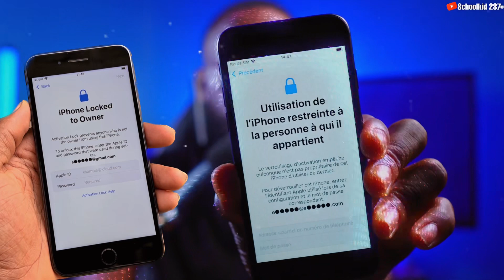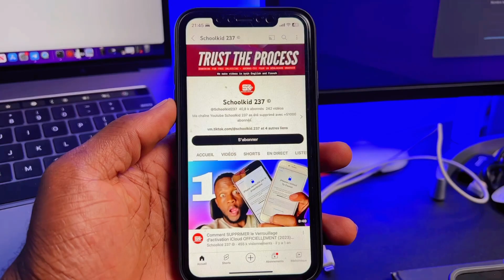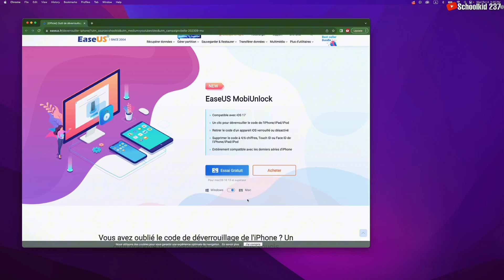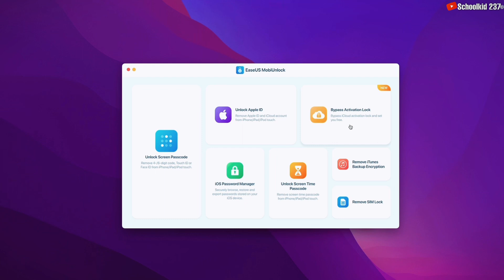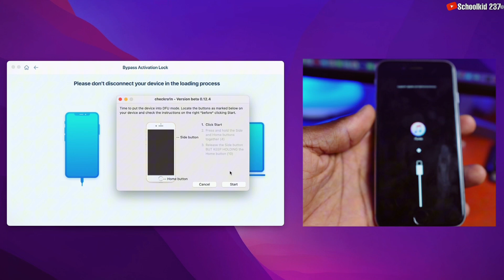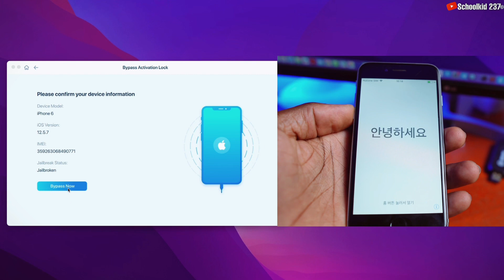Comment Débloquer un iPhone iCloud en 5 Minutes (Facile)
Découvrez comment déverrouiller un iPhone bloque sur iCloud sans l'identifiant Apple et sans le mot de passe avec EaseUS iPhone Unlock. Suivez les étapes Simple pour débloquer un iPhone ou iPad bloqué sur le verrouillage d'activation iCloud en quelques minutes. Si vous avez acheté un iPhone sur eBay et l'iPhone affiche le message "iPhone limiter au propriétaire" ou "Utilisation de l'iPhone restreinte à la personne à qui il appartient" ou tous simplement "Verrouillage d'activation" alors, suivez cette vidéo maintenant !

HORODATAGE
00:00 iPhone Bloqué sur iCloud
00:24 Les 3 Types de personnes avec iPhone bloqué iCloud
01:37 Formation en Déblocage iCloud
02:21 Télécharger et installer l'outil de déverrouillage iCloud
03:10 Présentation de l'application
03:41 Comment jailbreker un iPhone
05:06 Comment déverrouiller un iPhone sans Apple ID